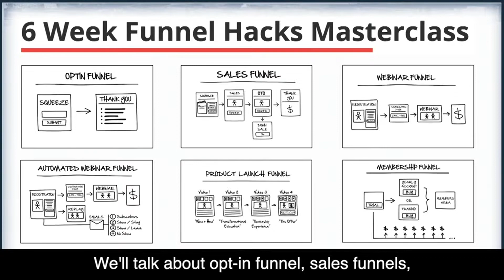Makenna Russel Brunson Forbes 10X Funnel Builder Presentation